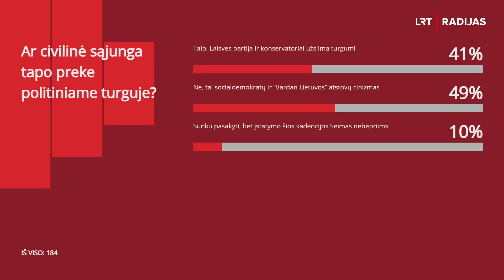LRT Radijo ringas. Ar civilinė sąjunga tapo preke politiniame turguje?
Seimas baigė dar vieną sesiją taip ir nepriėmęs Civilinės sąjungos įstatymo. Net ir tie, kas palaikė projektą anksčiau, dabar nebūtų balsavę “už”, nes yra įsitikinę, kad civilinė sąjunga tapo preke politiniame turguje, mainoma į eurokomisaro postą.

Savo ruožtu Laisvės partija ir konservatoriai taip kalbančius kaltina cinizmu ir bet kokius susitarimus kategoriškai neigia.

Ar civilinė sąjunga tapo preke politiniame turguje?

Laidoje dalyvauja Seimo nariai Tomas Vytautas Raskevičius, Arūnas Valinskas, Algirdas Sysas, Lukas Savickas, Klaipėdos universiteto politologė Gabrielė Burbulytė-Tsiskarishvili.

Ved. Liepa Želnienė ir Marius Jokūbaitis